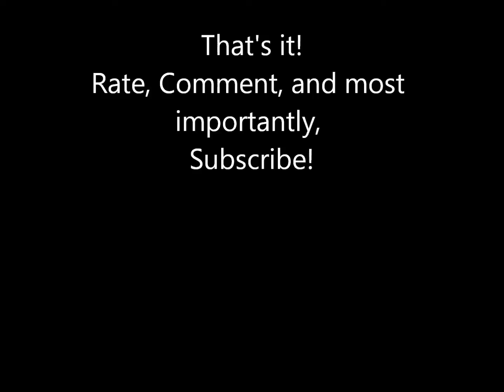Domino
One main video and two extras. (The original title was "Mostly Extras" until 10/10/12)